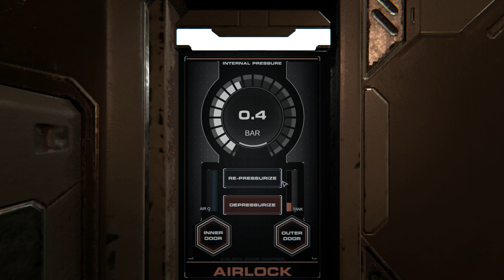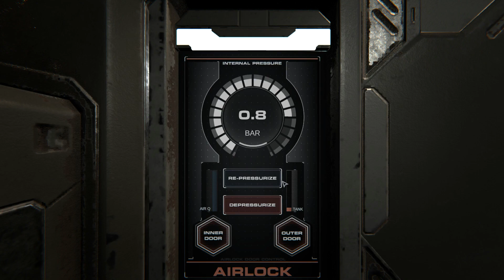Hellion #4 Große Stationen und mehr |Let's Play Deutsch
Ein kommentiertes Let's Play zu Hellion von FireFlyRT in Deutsch